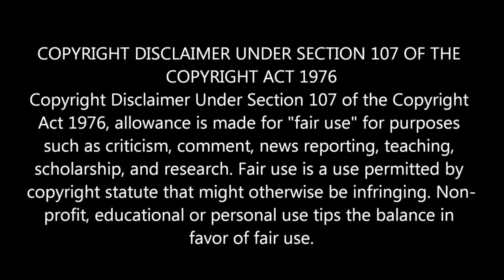Rush ! Mystic Rhythms ! Reaction !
Wally's Crib Reacts to Rush ! Mystic Rhythms ! The Last Song From "Power Windows" ! Great Album to Me !,